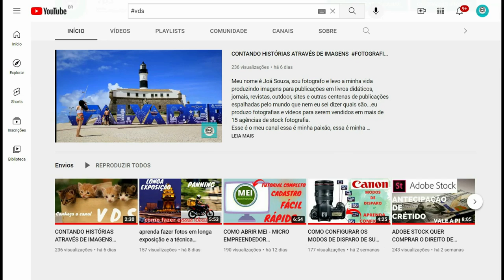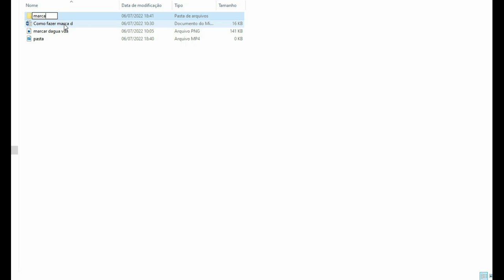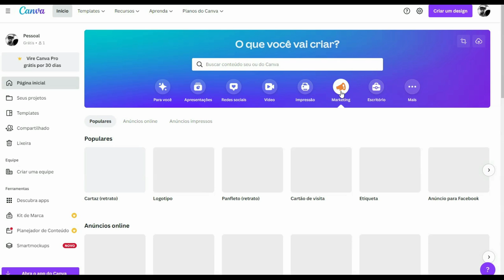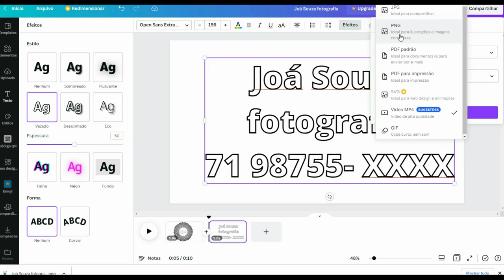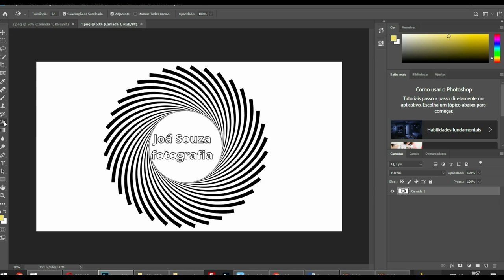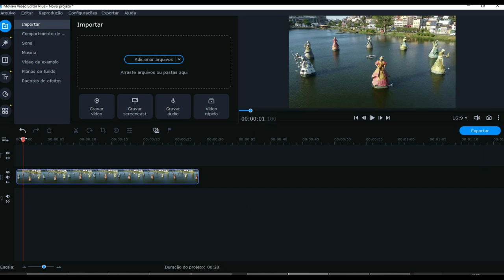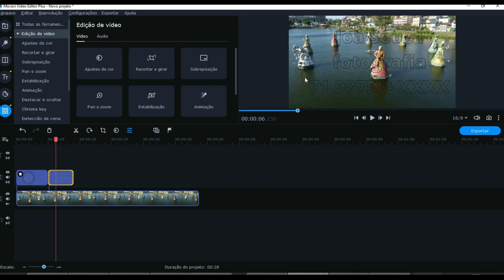COMO FAZER MARCA D'ÁGUA GRÁTIS PARA FOTOGRAFIAS E VÍDEO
Nesse tutorial aprenda a fazer marca d'água para suas imagens de vídeo e também para fotografia. Tudo de forma fácil e grátis usando as ferramentas da plataforma do Canva.